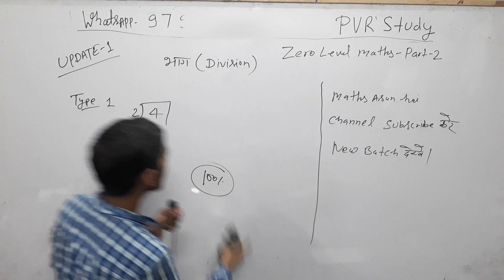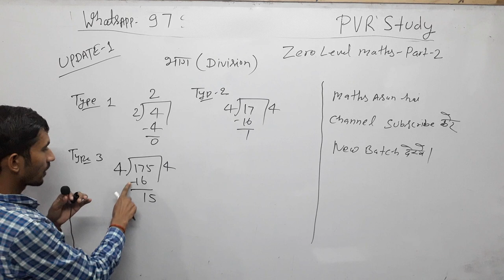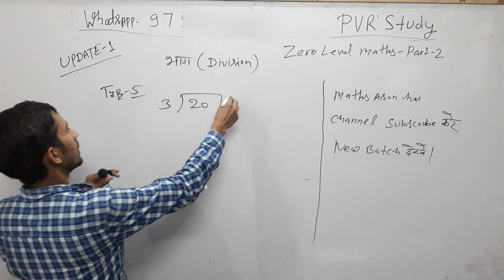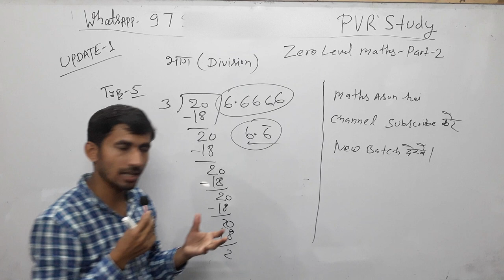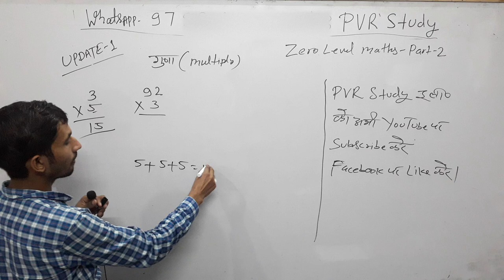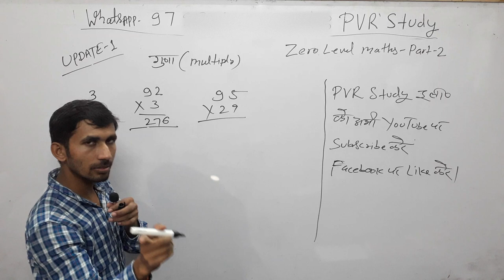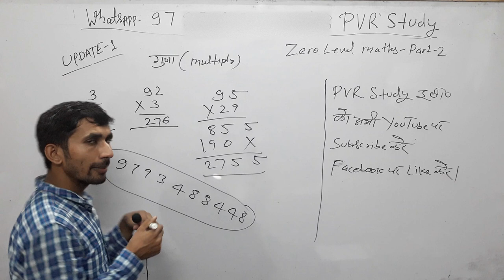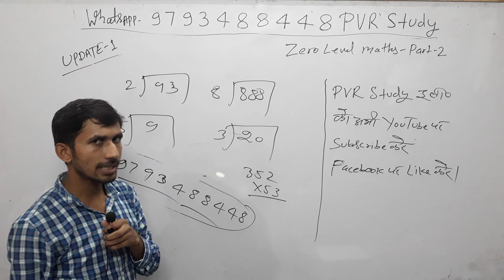🔴5:00 am Maths|Zero Level Maths|Basic maths|Part_02💜| जीरो लेवल की गणित,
Updated since 18 sep 2019, 00:20:55

24 hrs me quality improve ho jayegi.

Current Affairs
Gk Gs/Science
☎ 78438_32 999
☎78438_33 999
Live classes,
Railway maths,
Banking maths,
Online coaching,
Online tayari,
Oneday exams full maths solution,
PVR Study,
CTET MATHS,
UP TET complete course,
TET maths,

3_ Follow on Instagram

Follow on
_Google+